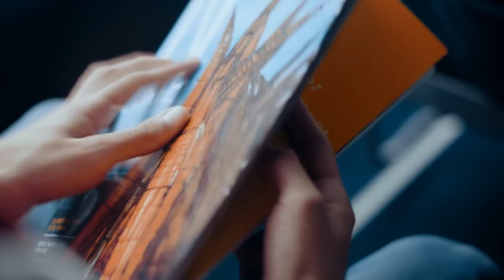El Norte del Perú es el futuro